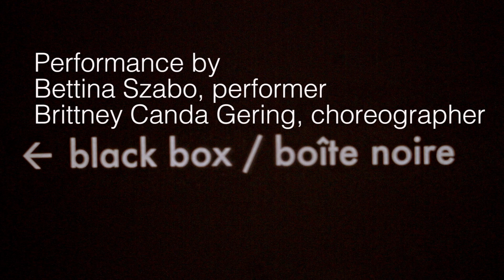FOFA Gallery: ‘Making Spaces’ Performance 7 (2017)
The FOFA Gallery’s 2017 undergraduate student exhibition included a series of performances by students from Concordia’s Department of Contemporary Dance. Under the guidance of Professor Angélique Willkie, the dance students were encouraged to respond to the artworks displayed in the Making Spaces exhibition through movement and gesture. Selected performances were presented in dialogue with the respective artworks every Thursday from January 19 to February 16, 2017. The aim of this cross-disciplinary initiative was to stimulate collaboration between visual and dance artists, and envision the ways in which various contemporary art forms can develop alongside one another.

Performance by:
Brittney Canda Gering, choreographer
Bettina Szabo, performer

FOFA Gallery, Concordia University
Video: Victor Arroyo